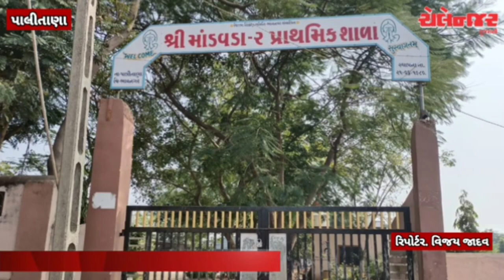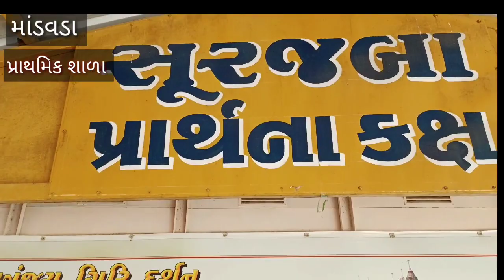માંડવડા પ્રાથમિક શાળાને પુરસ્કાર એનાયત કરવામાં આવ્યો || બેસ્ટ સ્કૂલ || સ્વસ્છતા પુસરકર વિજેતા